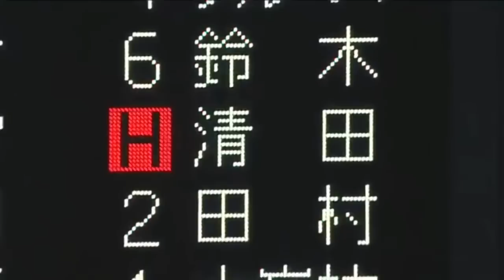【千葉ロッテPV】千葉ロッテマリーンズ2016開幕前PV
翔破 熱き心で！
昨年は最後の最後で悔しい思いをしました。
選手の口からは打倒ソフトバンクという言葉が常に聞こえ、ファンとしては頼もしい限りです。

今年こそ悲願のリーグ優勝、そして日本一、伊東監督の胴上げをしてほしいとの願いを込めてこの動画を作りました。

マリーンズファイティン！

BGM
UVERworld/Fight For Liberty